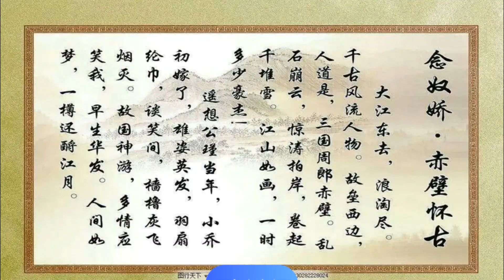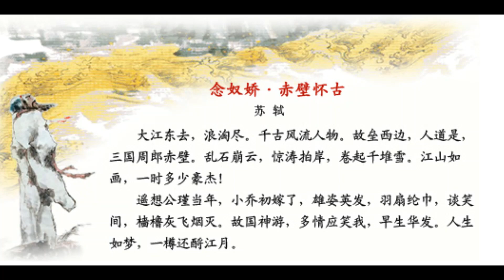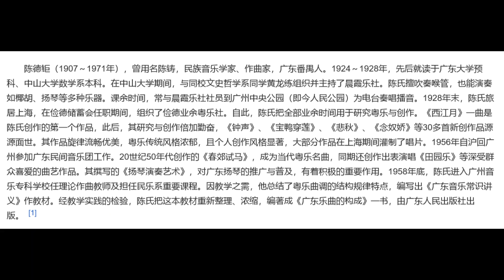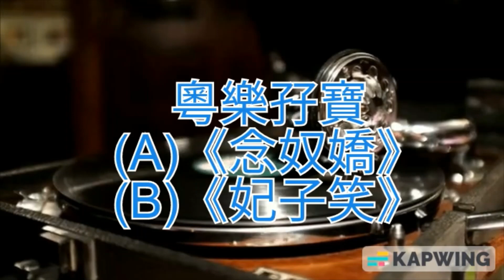78轉唱片粵樂孖寶(A)《念奴嬌》(B)《妃子笑》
重溫78轉唱片廣東音樂兩首。這張78轉唱片粵樂孖寶(A)《念奴嬌》(B)《妃子笑》是勝利唱片公司出版，(A)《念奴嬌》唱片編号：59521 A；模版編號：A 1542，唱片另一面是（B) 《妃子笑》，唱片編號：50521 B；模版編號：A 1543 。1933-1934年錄音。

在此非常感謝網友 HM Chan 兄，早前發佈此兩首曲音頻及資料。HM Chan 兄是粵樂界廣東音樂、時代曲、民間音樂等古舊的唱片錄音復原於世的偉大功臣。

                  《念奴嬌》作曲者：陳德鉅

                   演奏者: 廣東音樂大家合奏